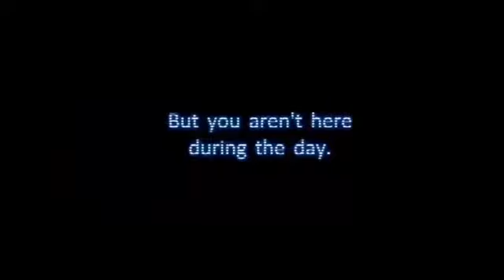All fnaf trailers 1-help wanted